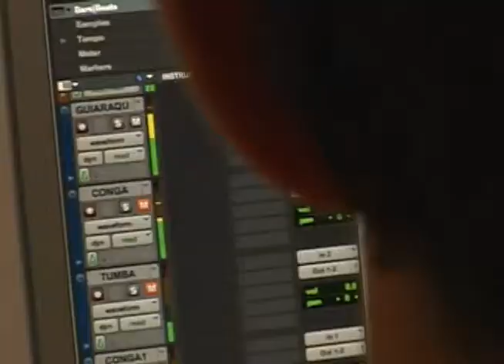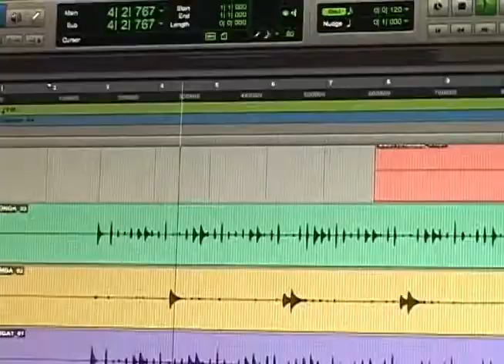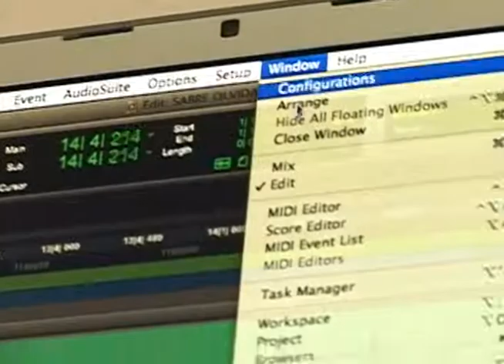Marketing Musical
Estuvimos en una empresa donde sus trabajadores todos hacen y viven la música. Por eso, uno de sus enfoques es el marketing auditivo, donde hacen todos los sonidos que usted quiera para promocionar a su marca y hacer que la gente la recuerde por cómo suena en la radio, en la televisión, en todos lados.

Nosotros hablamos con uno de ellos, quien nos contó en qué consistía todo eso que ellos proponían y acá se los vamos a mostrar.